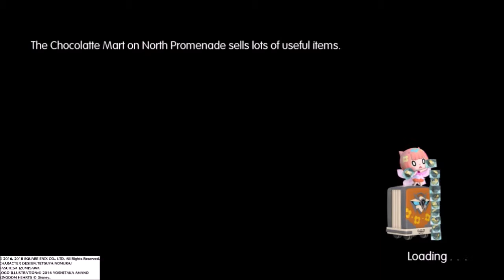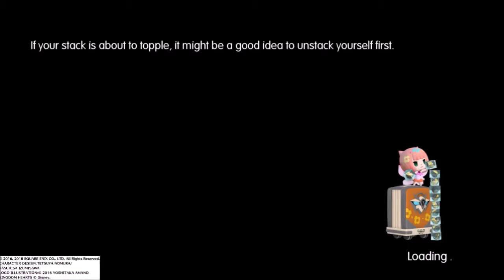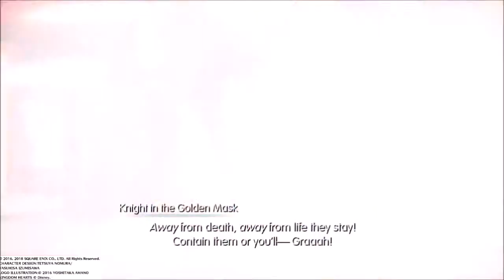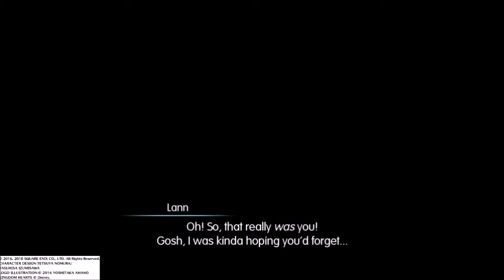world of final fantasy maxima part 10; the thane is a pain